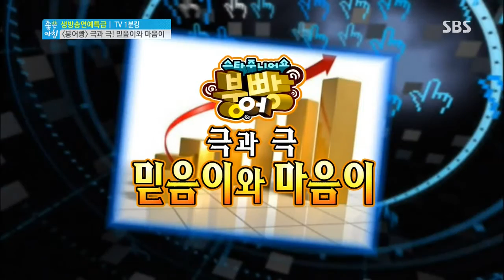SBS 좋은아침 4212회 #2(6)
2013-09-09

▶두 여자의 방 촬영현장 인터뷰(박은혜,왕빛나,강지섭)
▶심장이 뛴다 하이라이트와 2회 예고
▶이효리&이상순 제주 결혼식 비하인드 스토리
▶이병헌, 결혼 후 첫 공식석상 인터뷰
▶개그맨 송인화, 대마초 흡연 혐의로 구속
▶기획 : 스타의 결혼 트랜드, 어떻게 달라졌나?
▶드라마 주군의 태양이 특별한 이유